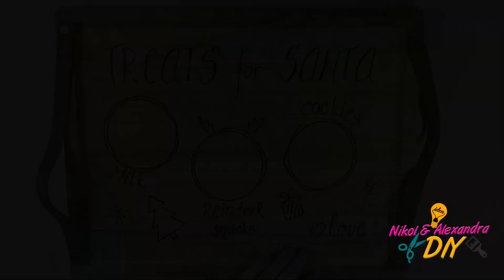8 DIY Santa inspired Craft Ideas . Easy & Awesome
The Holiday season is almost here. Decorate your home with some easy but Amazing Santa inspired crafts. Make your holiday and home unique in Season 2021/2022.